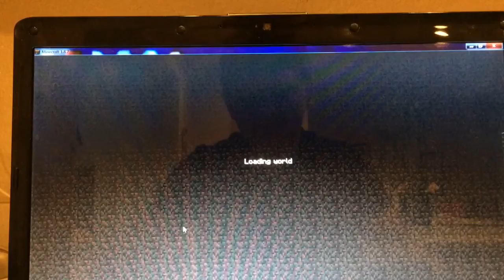Minecraft lets pt part 3 IRON MIKE